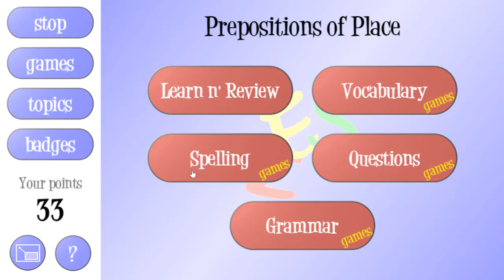English for Kids - Learn & Have Fun - Unit 5 - Prepositions of Place - 2020